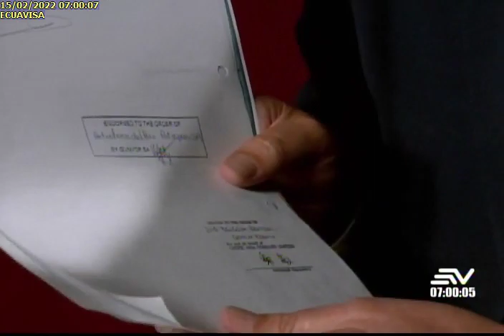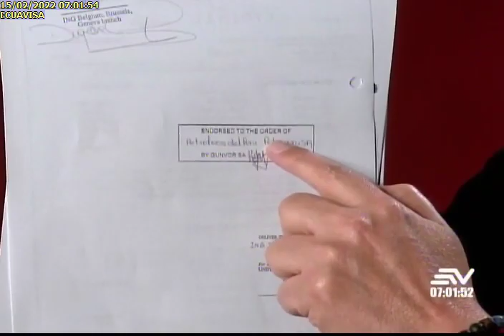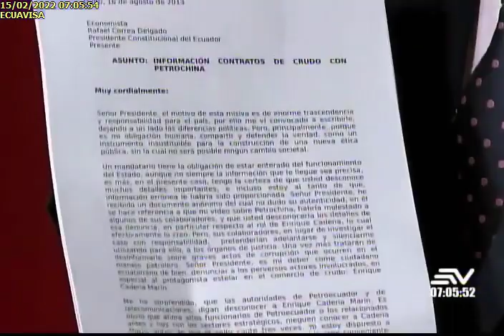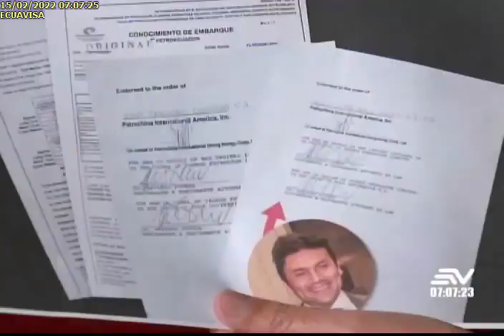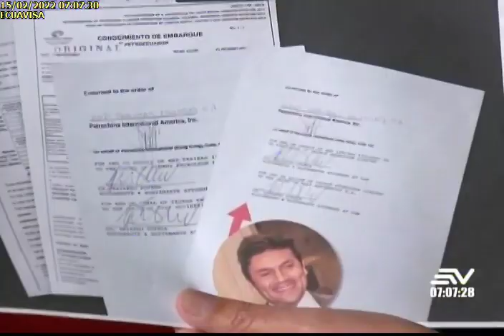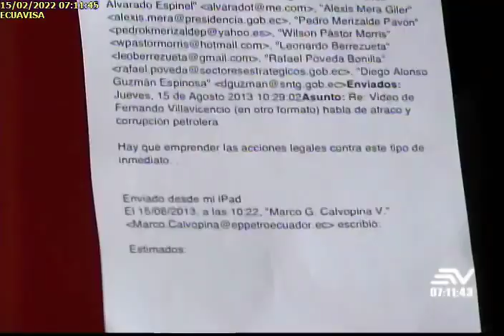ENTREVISTA A FERNANDO VILLAVICENCIO 15022022Ecuavisa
ENTREVISTA A FERNANDO VILLAVICENCIO PRESIDENTE COMISIÓN DE FISCALIZACIÓN TEMA: EL CASO PETROCHINA